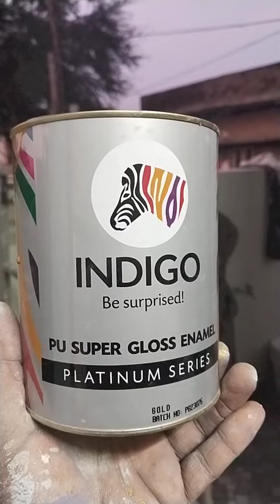gold bricks 3d design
gold bricks design